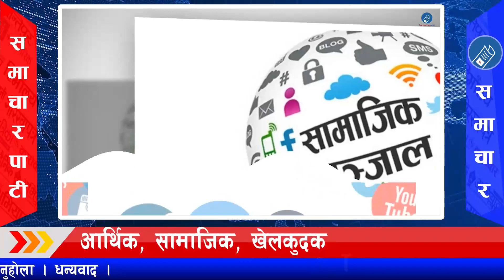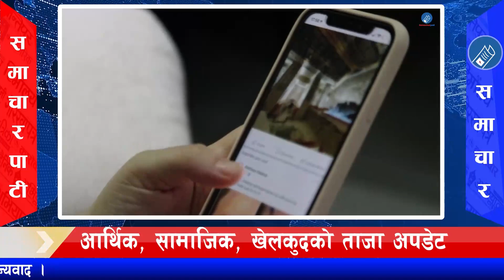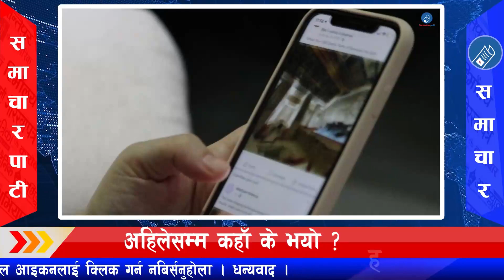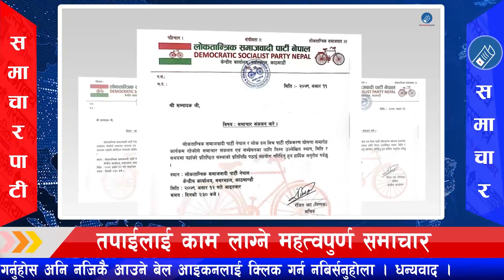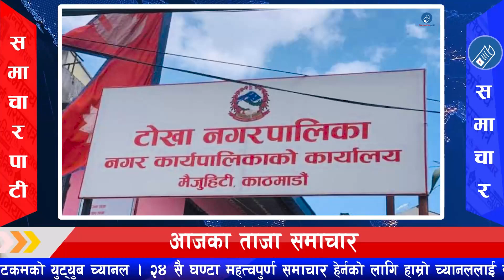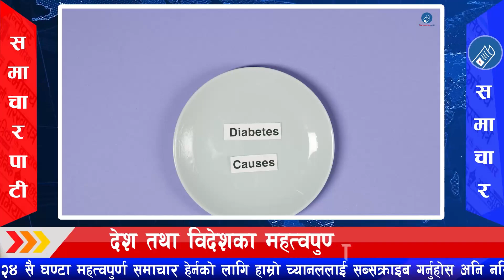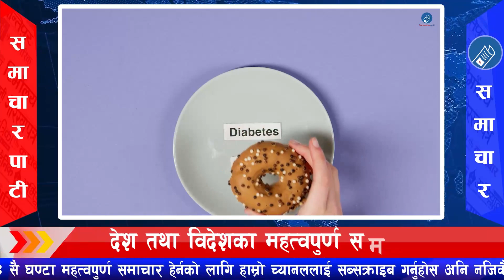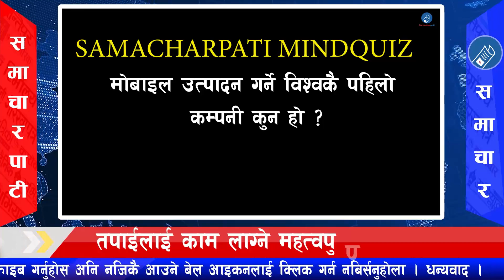Nepali news🔴आज १२ गतेका मुख्य समाचार Today news, Nepali samachar 26 June 2022 | Samacharpati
TODAY NEWS🔴 Nepali news nepali samachar news nepal nepal news live aaja ko samachar

26 June 2022 आज १२ गतेका खबर | Samacharpati News